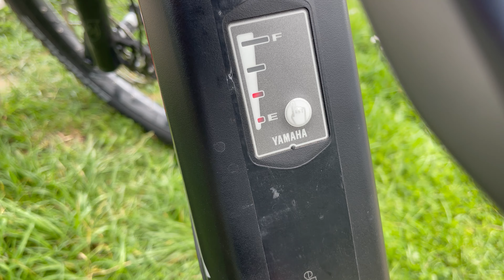Schutzdeckel Akku 🔋 Pin Kontakte Transportschutz Spritzschutz Abdeckung Pedelec E-Bike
E-Bike Schutzdeckel für die Akku Pins bzw. den Motor.

Der Deckel schützt vor Wasser, Schmutz und Spritzwasser

Dieses Video beinhaltet KEINE bezahlte Produktplazierung